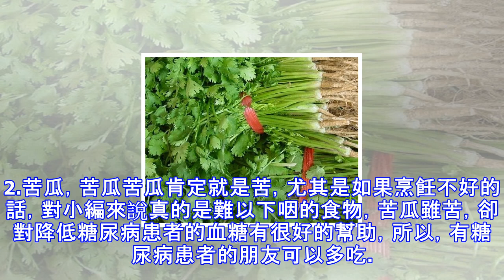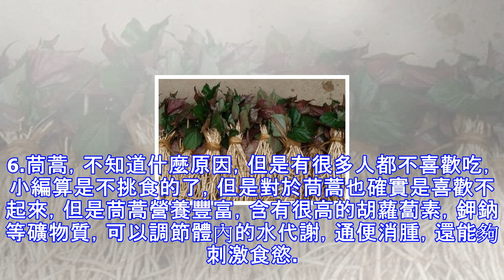這幾種最難吃的菜，有沒有你喜歡的？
這幾種最難吃的菜，有沒有你喜歡的？ 現在都說多吃蔬菜有益身體健康，可是有很多蔬菜啊，真的很難被大家接受，今天小編帶大家看一些這些被公認的難吃的蔬菜有哪些？其實它們有著很多的功效，也給大家介紹一下！魚腥草，有一股魚腥味，小編很不喜歡吃這種蔬菜，這個氣味真的很讓人接受不了，不過魚腥草卻是一味藥材，可以清熱解毒，利尿，還可以提高人體的免疫力，是一款不錯的野菜。2.苦瓜，苦瓜苦瓜肯定就是苦，尤其是如果烹飪不好的話，對小編來說真的是難以下咽的食物，苦瓜雖苦，卻對降低糖尿病患者的血糖有很好的幫助，所以，有糖尿病患者的朋友可以多吃。3.香菜，香菜應該是對喜歡它的人來說真的是一道美味，但是對不喜歡它的人都會感...